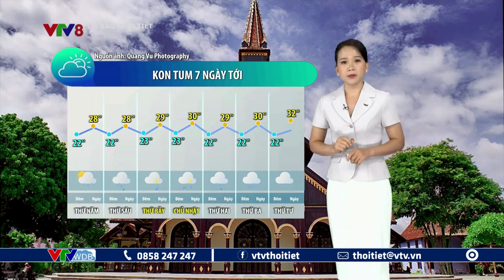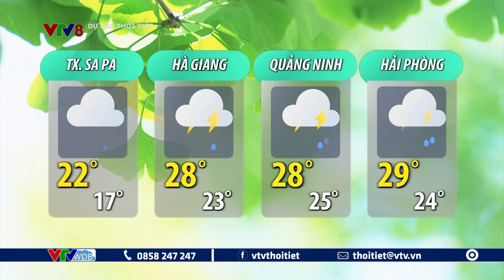Dự báo thời tiết du lịch 7 ngày tới từ ngày 14 đến ngày 20/9/2023 | VTVWDB